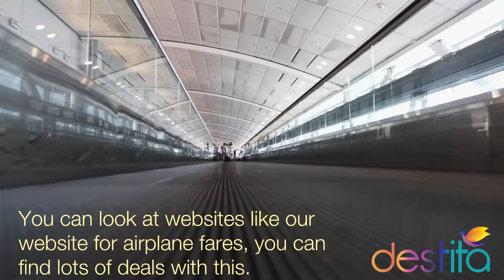3 Tips for Getting Cheap Plane Tickets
Hello! If you want cheap plane tickets, you might want to view this. :)

Hey everyone! We are Destita, if you are interested in taking a vacation, travelling or just visiting a place, check us out!

Credits to Pixabay.com and Pexels.com for the images and stock footage used in the video.